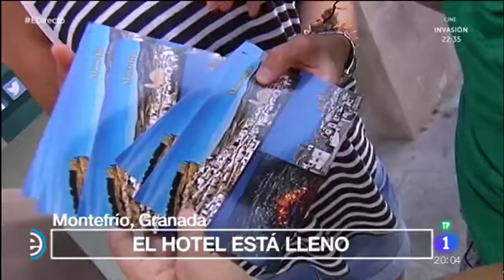Montefrío Granada, las mejores vistas del mundo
Según la revista National Geographic, en este pequeño pueblo de Granada disfrutan de las mejores panorámicas del mundo, por ello se ha llenado de turistas.